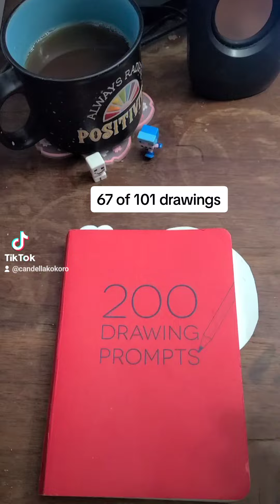Ice skates + Tree roots underground: 67 of 101